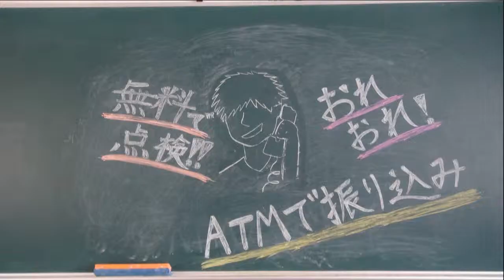【広島県】第2回「なくそう！特殊詐欺被害」高校生ＣＭ甲子園-福山誠之館高校（15秒の部）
｢高齢者を特殊詐欺被害から守ろう」をテーマに広島県内の高校生を対象に募集したＣＭの入賞作品。